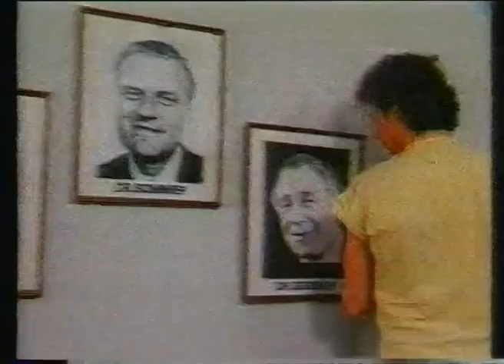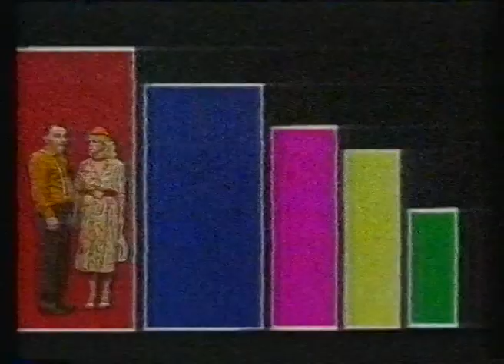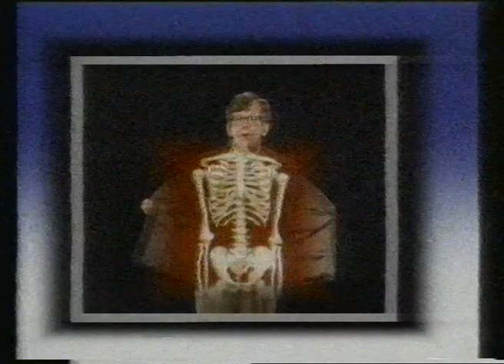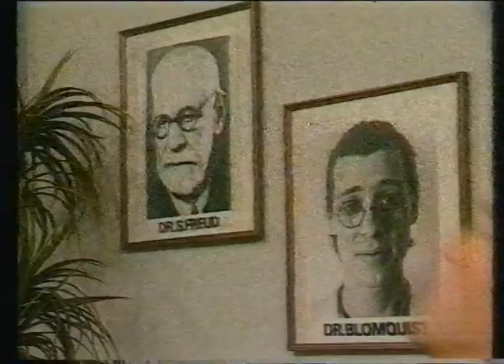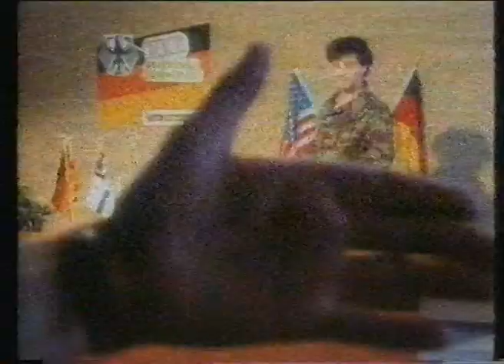Wild am Sonntag (6)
Wild am Sonntag - 6. Folge
Deutschland (1986)

Mit Elke Czischek, Domenico Pecoraio, Piet Klocke, Jürgen Mikol, Dolly Dollar, Tana Schanzara, Ulrich Wesselmann, Herbert Feuerstein und anderen.

Kalle und Molly haben eine Praxis eröffnet. Jedoch hat keiner von beiden große Ahnung von der Tätigkeit eines Arztes.
Außerdem eine Folge von "Fragen Sie Dr. Winter".